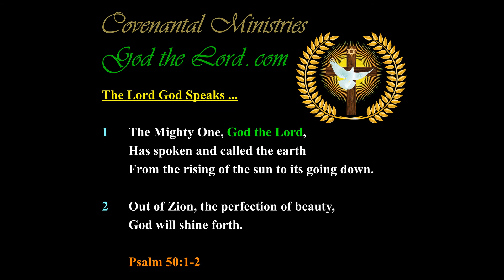Woe to Those Who Continue to Commit Great and Abhorrent Sin, Who Cannot Wait for the Day of the Lord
Published … for Saturday, the 27th of June 2020.

556.49---b.01